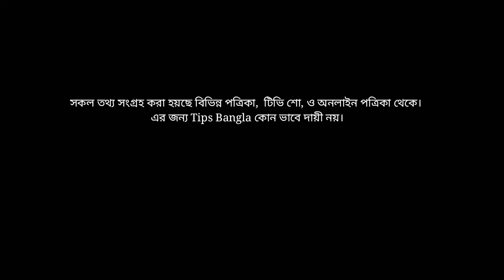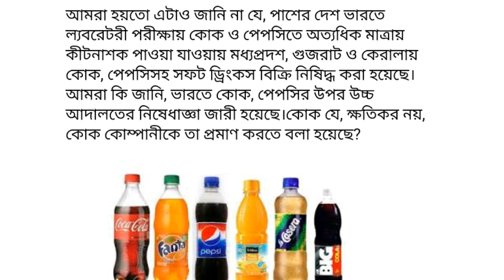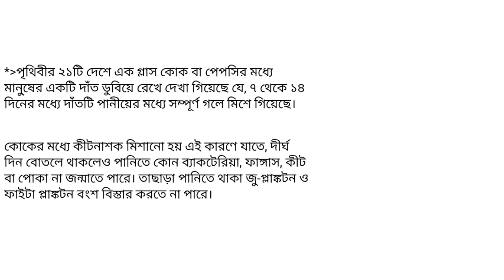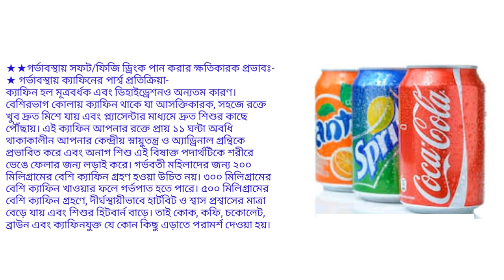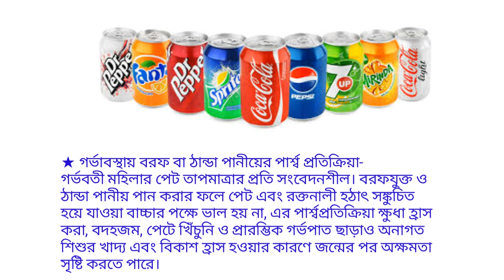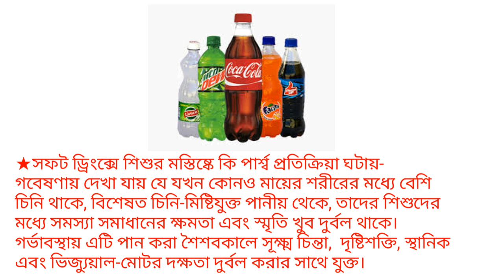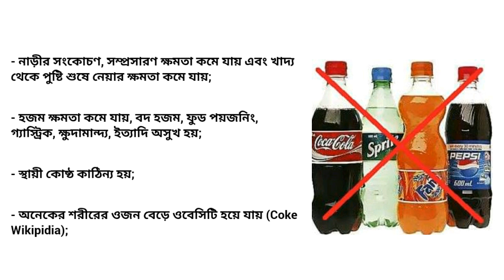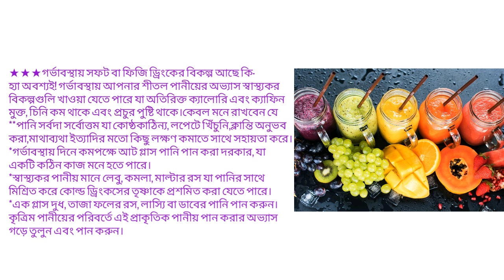গর্ভাবস্থায় সফট ড্রিংক কতটা ক্ষতিকারক-Drinking cold drinks during pregnancy good or bad-TipsBangla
soft drink during pregnancy

 Drinking cold drinks during pregnancy good or bad

bacca, গর্ভবতী মা ডাব খেলে কি হয়, গর্ভবতী অবস্থায় ডাব খেলে কি হয়, গর্ভবতী মায়ের জন্য ডাবের পানির উপকারিতা,

Category - Education
Standard youtube licence